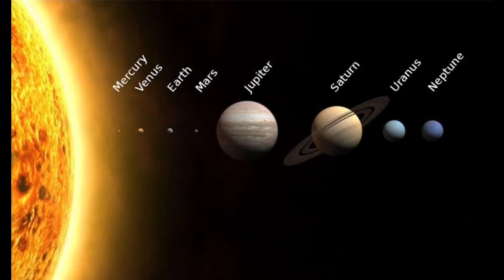నవంబర్ 19 కార్తీక పౌర్ణమి నుండి ఈ 4 రాశుల వారి దశ తిరిగినట్టే ఛీ కొట్టిన వారే జై కొడతారు